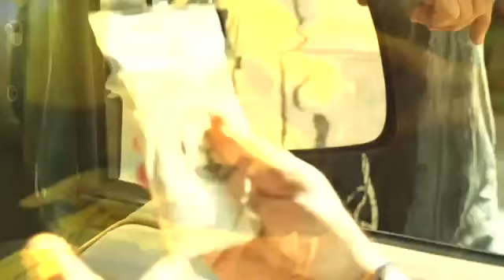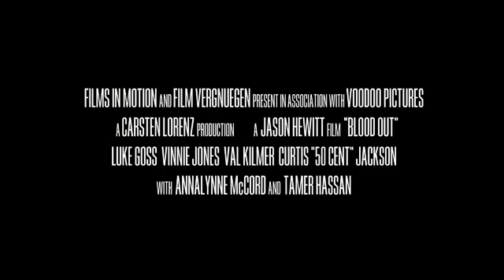Blood Out 2011 Trailer